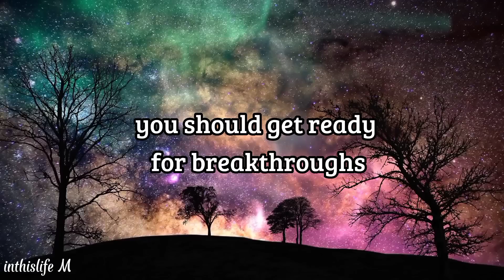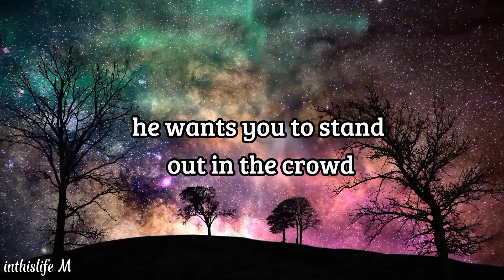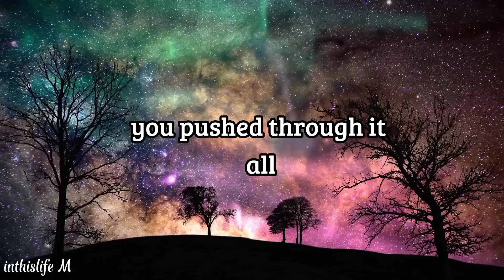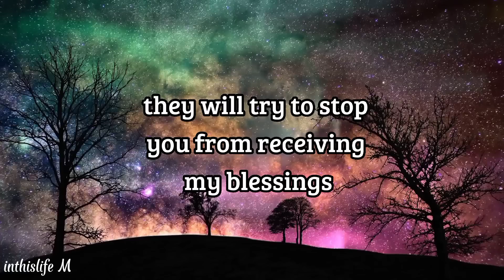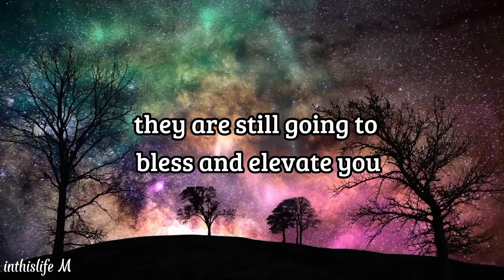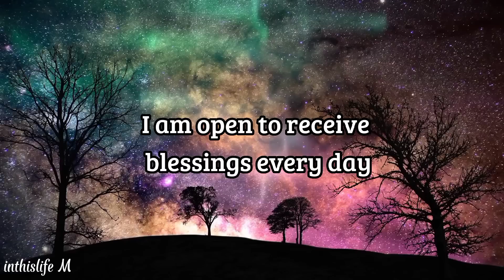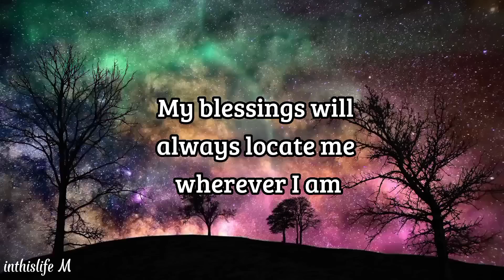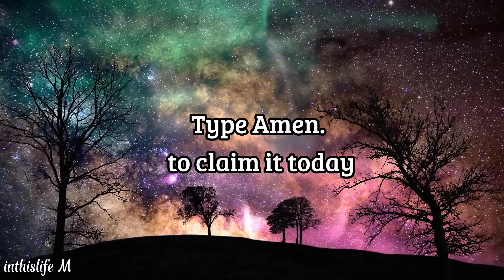WATCH THIS ON THE MONTH OF DECEMBER . ONLY FOR THE CHOSEN ONES.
💌 angel number 11:11